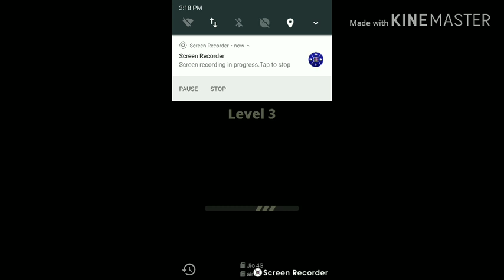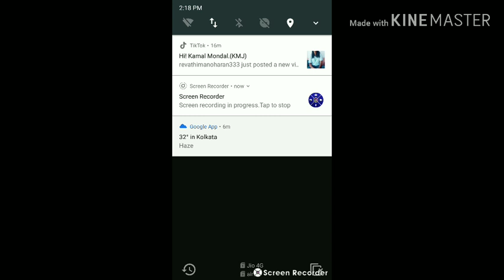Find the Diffrents